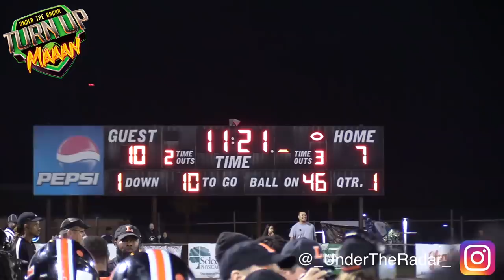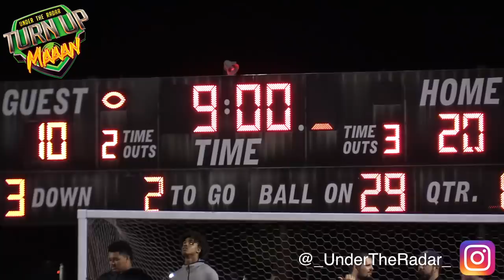🔥 Two FLORIDA Top 5 Teams COLLIDE | #3 Lakeland (Lakeland, FL) vs #4 Armwood (Seffner, FL)